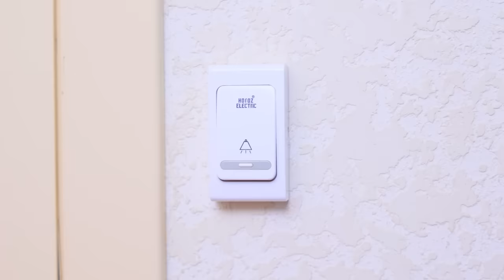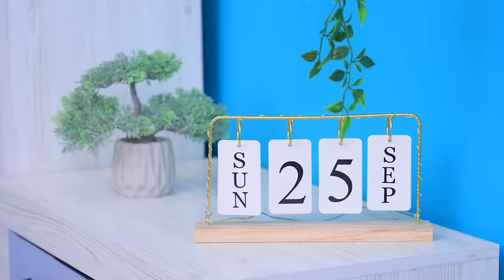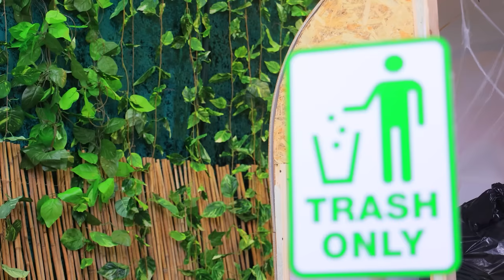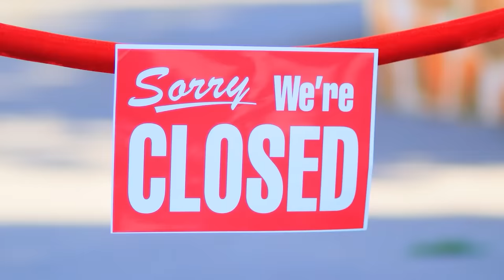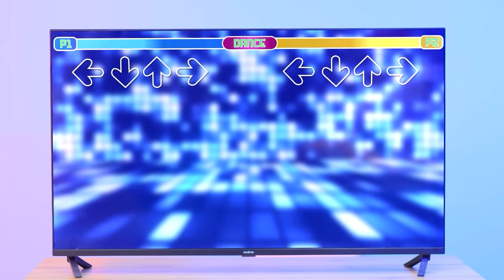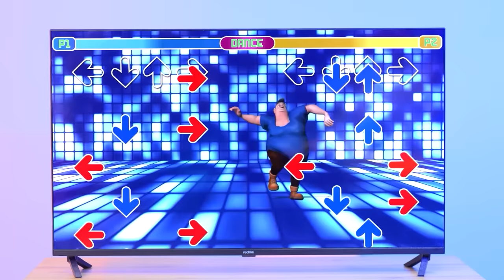डैड vs स्टैपडैड! बैकयार्ड में एक छोटा ट्रेलर बनाना !